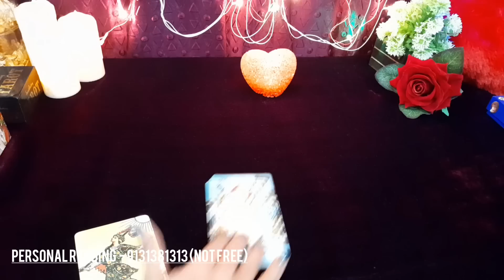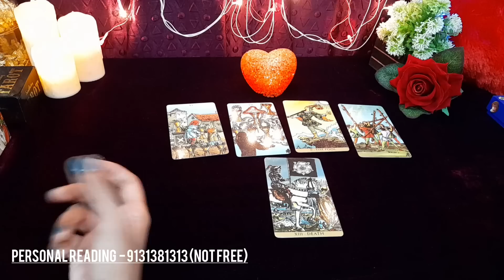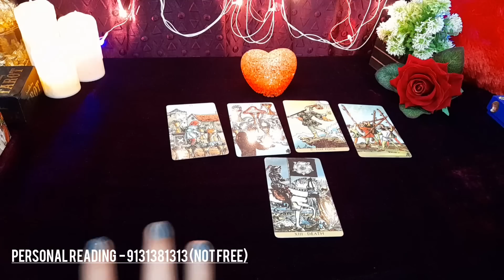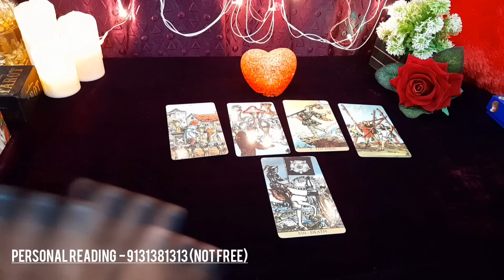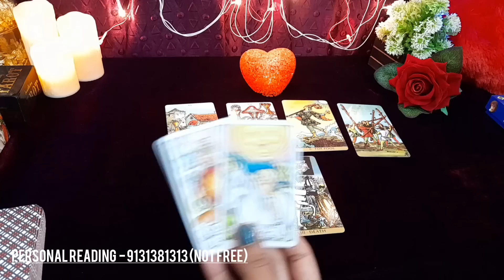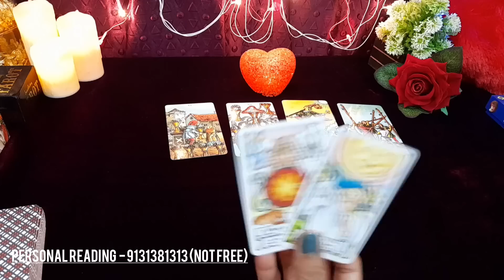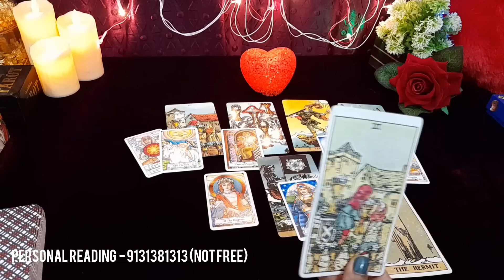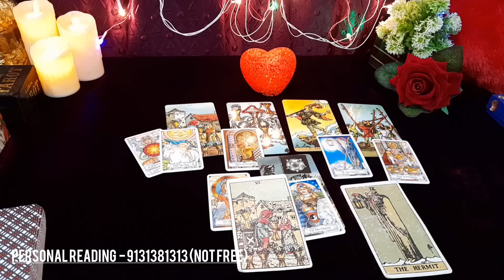❤🔥 UNKA LATE NIGHT THOUGHTS TONIGHT | AAJ RAAT UNKI CURRENT TRUE FEELINGS | HINDI TAROT CARD READING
❤🔥 UNKA LATE NIGHT THOUGHTS TONIGHT | AAJ RAAT UNKI CURRENT TRUE FEELINGS | HINDI TAROT CARD READING TODAY NEW LATEST TIMELESS HINDI

😊❤हरे कृष्णा🙏